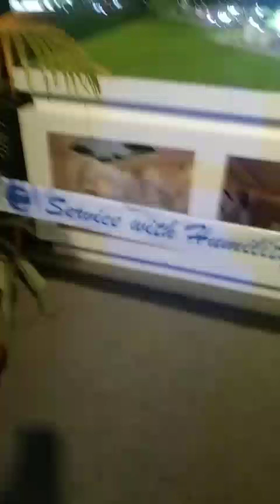happy Diwali 🎇 my YouTube family 🥳🥳🤗